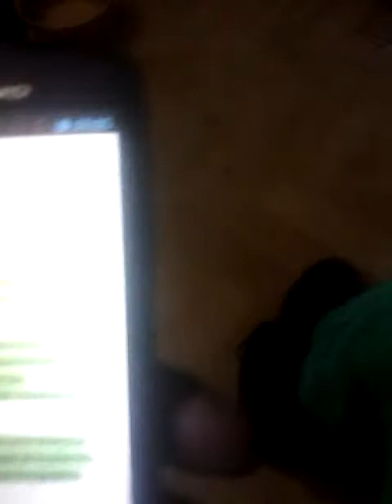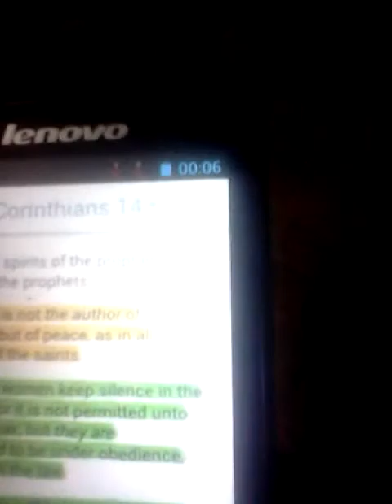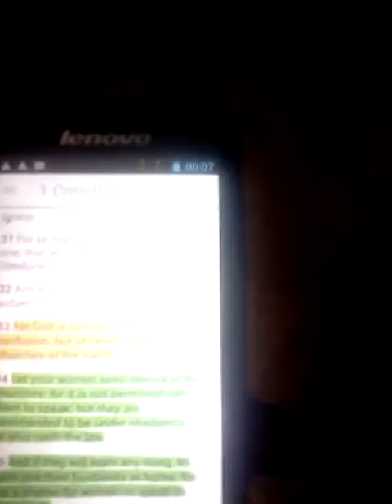To redirecting the Feminist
My last son lives in Madrid you think its a play game thing ???
You women how long now are you fucking up the world and want to blame the man.
What you know about life is from the system while what I know is from YAHAWAH.
this so called woman don't even know our father's name.
Neither mines as well opening that stinking mouth for how long now ???
You control your husband but not me you wicked feminist witch you.
I spoke to you before and you have not changed so be it in the day you and your bald head monkey husband shall die.

You dumb women make or try to make good men look bad.

Order. Something that the witches/bitches don't have.

There is still a chance though for the women who respects our father and there husband as well.